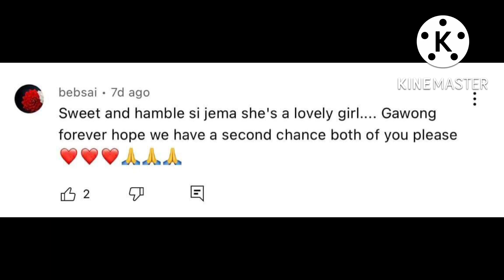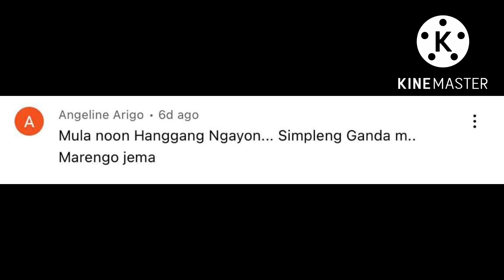MARENG JEMA DUMAAN SA HARAP NI DEANNA WONG?!😳😍 DEANNA WONG NAGTALUKBONG?!😅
DITO GUYS YUNG EKSENA NA DUMAAN DAW ITONG SI MARENG JEMA SA HARAP NI DEANNA WONG!😍

🔥GUYS SILIP NA SA ATING TIKTOK SHOP! ANG "MAKI SHOP NA" 😍🥰

📢GUYS IF YOU WANT GAWONG, DEANNA WONG, JEMA GALANZA OR YOUR PERSONAL PHOTO ENGRAVE ON "WOOD KEYCHAIN"
PWEDENG-PWEDE DIN ITO REGALO SA:
🎂BIRTHDAY GIFT
💝CHRISTMAS/NEW YEAR
👨‍❤️‍👨MONTHSARY
👩‍❤️‍👩ANNIVERSARY
💘COUPLE GIFT
💓VALENTINE GIFT
💞WEDDING SOUVENIR
💖COLLECTION

📢INTRODUCING📢
💘PHOTO ENGRAVE ON WOODEN KEYCHAIN.
💘GIVE US YOUR FAVOURITE PICTURE/THEME SONG OF YOUR LOVED ONES💏 & SPOTIFY CODE WILL BE ENGRAVE ON WOODEN KEYCHAIN.

🤩SIGURADO PANG HABANG BUHAY ANG LARAWAN DAHIL NAKA-UKIT PO ITO SA KAHOY(Mahogany Wood)

💏GAWONG AFFORDABLE ITEMS CHECK OUR LINKS TO SEE ORIGINAL PHOTO & PRICE OF YOUR SELECTED ITEM:

📢Please note that this channel is NOT responsible for any incomplete or damaged deliveries. JUST INCASE Any concerns/complaints on the items received is the seller’s responsibility.

💞DEANNA WONG & JEMA GALANZA UPDATES💕

PARA LAGI KANG MA-UPDATE SA ATING LATEST!😍

🌟AT ALAM NAMAN NATIN NA SA FACEBOOK TAYO MAS BABAD SA BUONG ARAW!😅 KAYA KUNG MAARI PO AY PAKI LIKE & FOLLOW PO NATIN ANG ATING FB PAGE PARA MAS MABILIS KANG MANOTIFY PAG MAY LATEST TAYO!

✨AT SA FACEBOOK RIN INAANNOUNCE ANG WINNER SA ATING CASH GIVEAWAY!😍 KAYA WAG NA KAYONG PATUMPIK-TUMPIK PA ,  FOLLOW NYO NA ANG ATING FB PAGE!😁👇